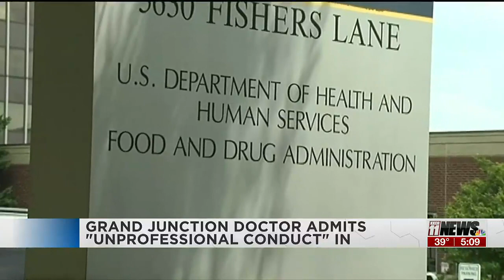Grand Junction doctor disciplined for prescribing Ivermectin as COVID-19 treatment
A family doctor in Grand Junction has been disciplined for prescribing the anti-parasite drug Ivermectin to patients suffering from the virus that causes COVID.